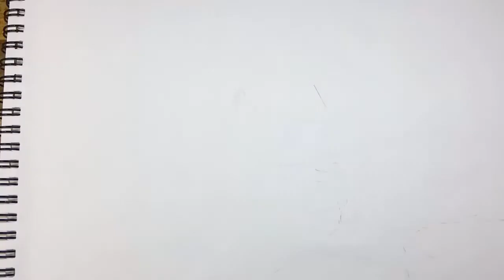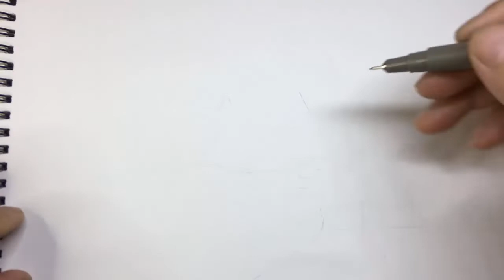How to Draw a Landscape | Pencil Drawing Academy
This video is  simple sketch of a Landscape.